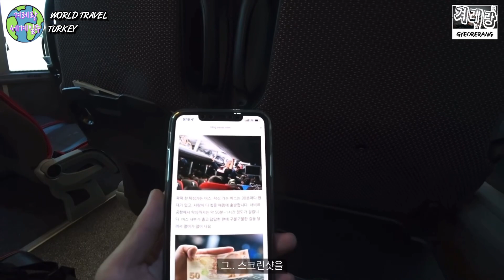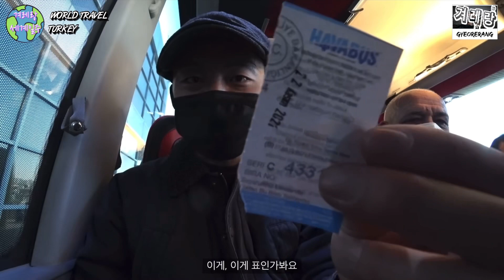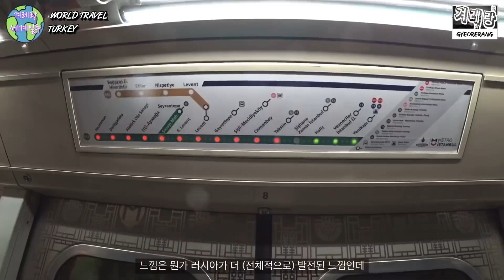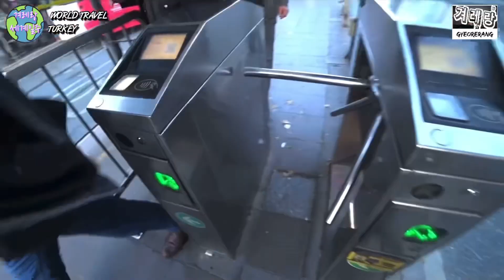한국인에게 너무 친절한 나라 매력적인 터키 입국기 【🇹🇷터키여행 1】